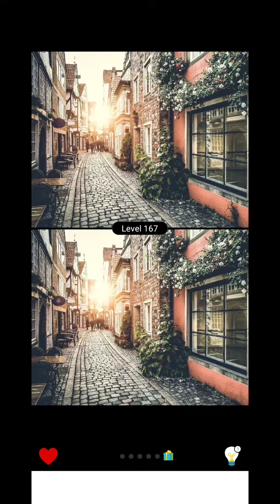Find The Difference Level 161 To 170 Complete Puzzle Solved Spot The Difference 3D Picture Challenge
Both relaxing and challenging. Easy and HARD. Can you find the difference? The ultimate find the differences free game with over 1000 beautiful and challenging levels! Test your detective skills. Can you find even the hard differences and hidden objects? Compare pictures and try to spot the difference between them. Search and find hidden objects. Just like in hidden object games. This is a 5 differences game, but some levels have even more hidden differences to spot!
Features that make our find the difference online free game the best:
• No timer! This is a relaxing picture puzzle.
• Unlimited hints! Useful to find the last hidden objects.
• Find the difference on High Quality photos and objects.
• Zoom! Become a detective and find those very challenging hidden differences.
• Progression on both easy and hard levels - some are harder than you think.
• Pretty medals! Find and collect them all.
• Designed for both phone and tablet, any screen orientation. Search to spot the differences requires you to focus like a true detective. Find it out for yourself! New find differences pictures every week.